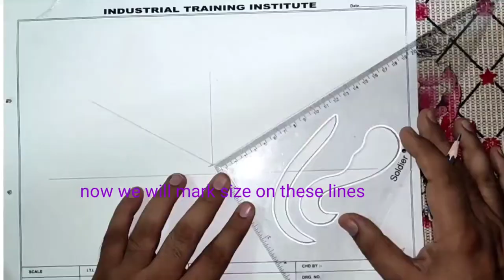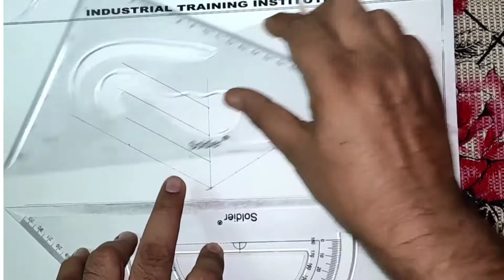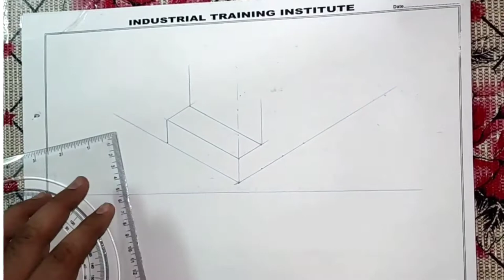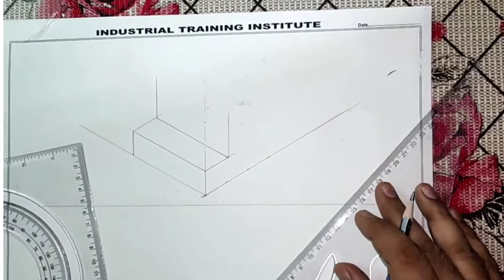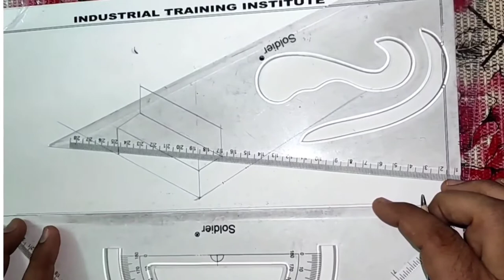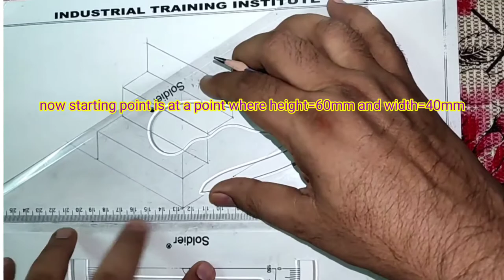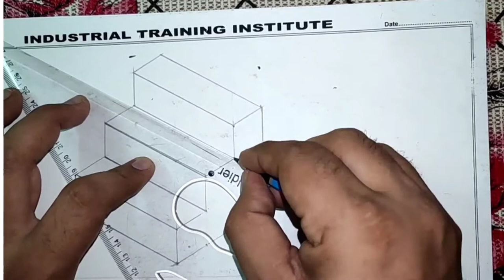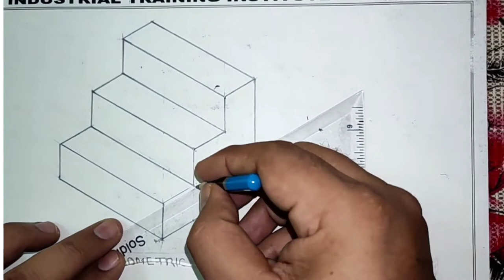use of set square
use of set square to draw isometric view